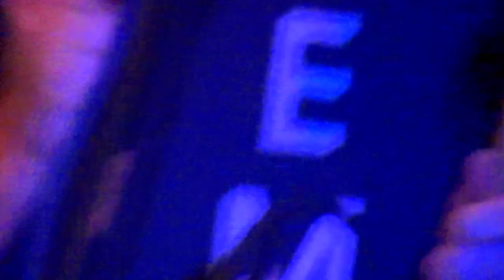Alan Ponce Family and Friends Christmas 2018